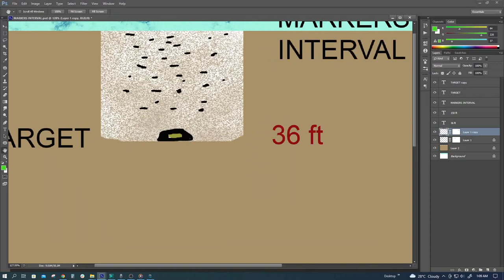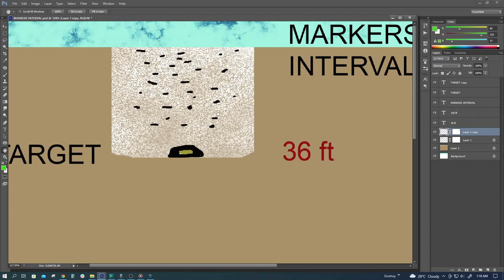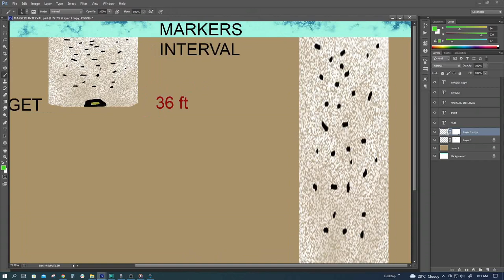TH Story 04 MARKERS INTERVAL DEPTH INDICATION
Yamashita treasure's marker interval's target depth indication. Mas malalim malaking gastusin.